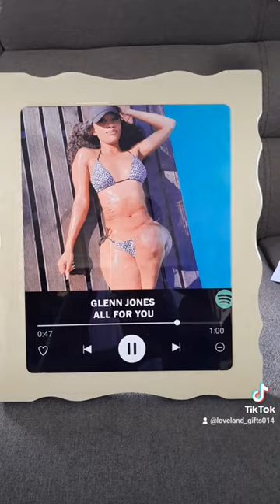music plaque printing